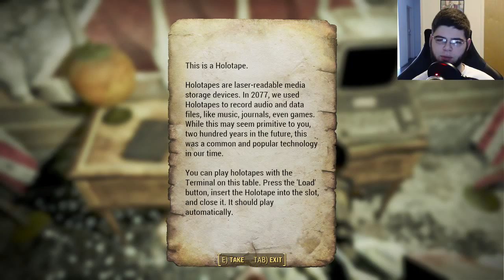Fallout 4 (Part 21)